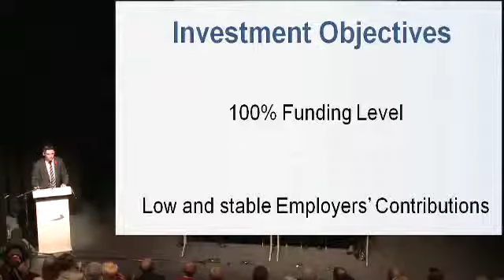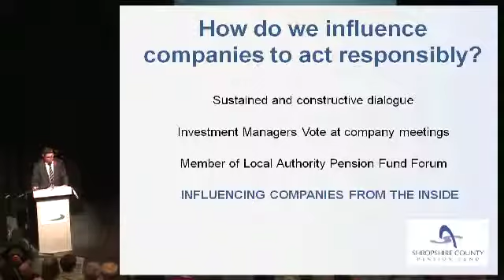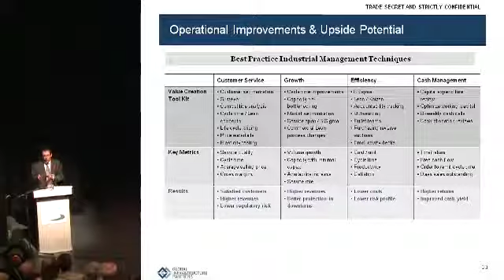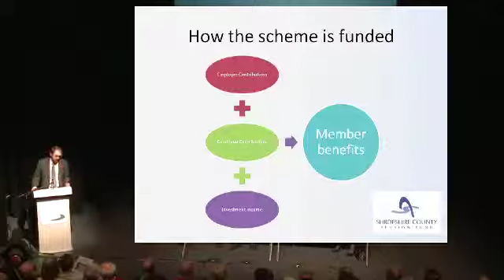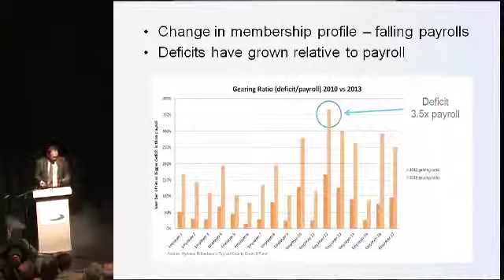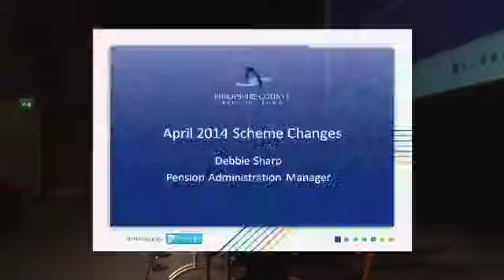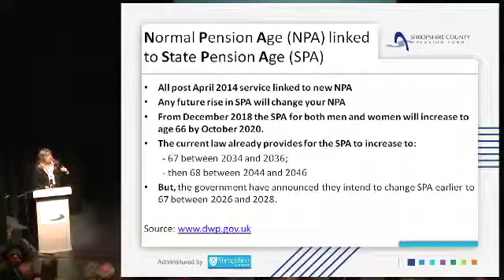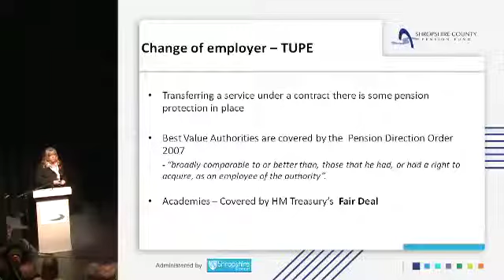Shropshire County Annual Pensions Meeting - November 2013